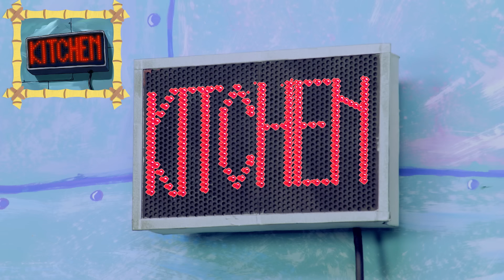SpongeBob Works at The Chum Bucket! 🪣 | Season 2 Episode 2 | Pineapple Playhouse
Mr. Krabs lost SpongeBob to Plankton in a poker game!! What is SpongeBob supposed to do? He misses the Krusty Krab so Plankton has to figure out a way to get SpongeBob to work! Plankton wants to use SpongeBob to learn the Krabby Patty formula so he will do whatever possible to get the formula. The second episode comes from "Welcome to the Chum Bucket". Pineapple Playhouse makes some of our favorite scenes with puppets! Check out this iconic scene as a puppet show!